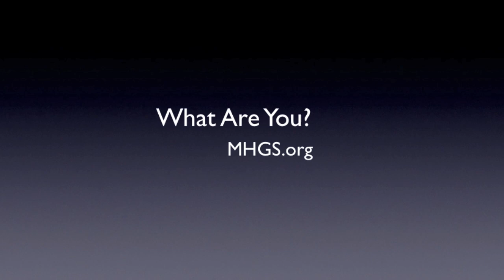What are You | denomination | Holy Ghost | Only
What denomination are you? When you go behind the veil and begin worshiping the Holy Ghost. You realize this isn't the same place I was before. Prosper. A.J.Hemstrought

For more on "the power of spoken words" and how God does things go